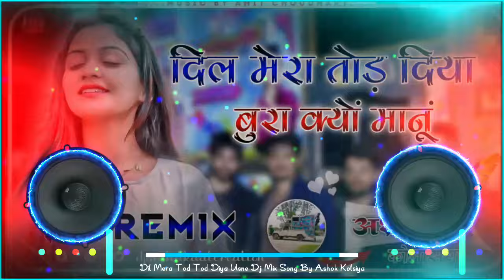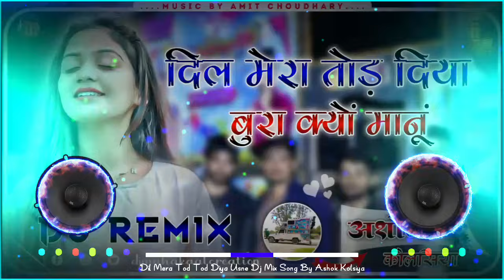Dil Mera Tod Diya Usne Bura Qq Manu New Filmi Dj Remix Song By Ashok Kolsiya 👑💖